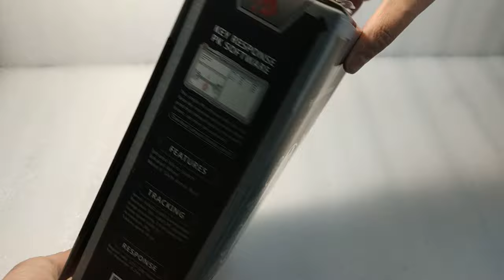Как заменить аккумулятор в мышке A4Tech Bloody✅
00:00 Что будет в данном видео.
Как привязать радиоприёмник RN-10B, RN-10D к мышке и клавиатуре A4Tech
Программы
►Программа для настройки мышки Bloody7 и клавиатуры KeyDominator 2
►Программа для теста мышки и клавиатуры KeyboardTest v3